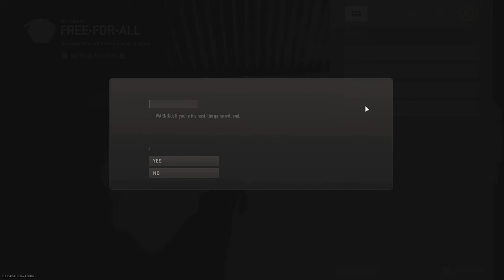QUICK SCOPE TOURNAMENT PART 1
RTX 3090 and I7 12700k Ultra Gameplay.

SPECS
CPU Cooler - ARCTIC Liquid Freezer II 280 72.8 CFM Liquid CPU Cooler
Motherboard - MSI MAG Z690 TOMAHAWK WIFI DDR4 ATX LGA1700
Memory - Crucial Ballistix 32 GB (2 x 16 GB) DDR4-3200 CL16 Memory x2
Storage - Samsung 980 Pro 2 TB M.2-2280 PCIe 4.0 X4 NVME Solid State Drive + Samsung 870 Evo 4 TB 2.5" Solid State Drive
GPU - Gigabyte AORUS XTREME GeForce RTX 3090 24 GB Video Card
Case - Phanteks Eclipse P500A D-RGB ATX Mid Tower Case
PSU - Corsair HX1000 Platinum 1000 W 80+ Platinum Certified Fully Modular ATX Power Supply